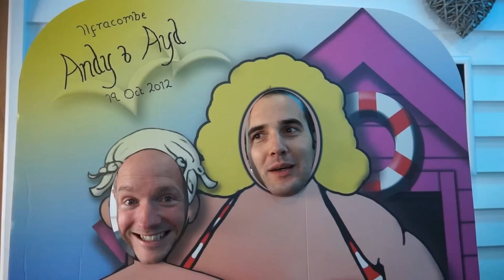The Sims Wedding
A short video containing some of the highlights of our big day.  Thanks again to everyone who helped make it so special.